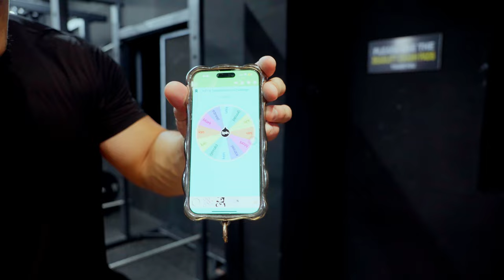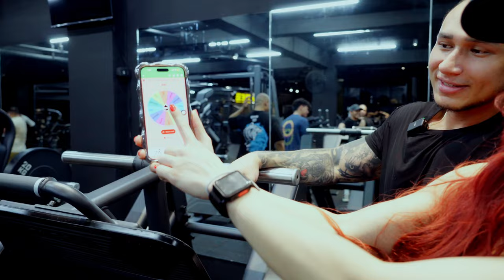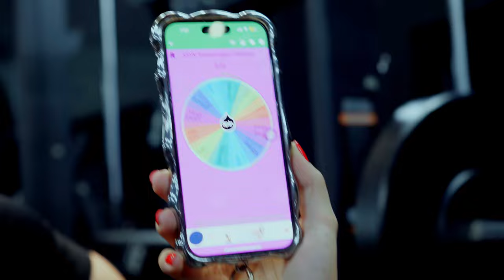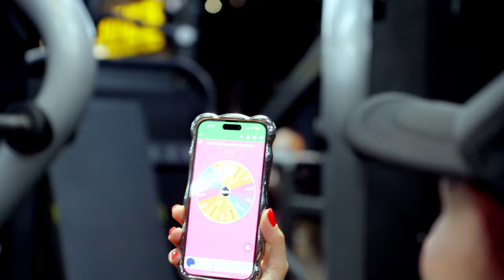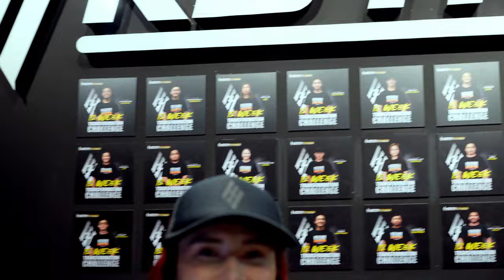Leg Workout w/ Ming & Lorie - Episode 5 | KSYN TRANSFORMATION CHALLENGE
▬ Online Coaching ▬
Body Transformation/ Contest prep/ Lifestyle
Meal Plan, Training program, Supplements guidance

0:00 - Intro
3:15 - Warmup
7:33 - Reverse V Squat
12:13 - RDL Workout
17:22 - Leg Press
23:19 - Reverse Frog Pumps
20:09 - Elevated Squats
31:00 - Hip Thrust
36:00 - Leg Extension
38:51 - Cable Step-up